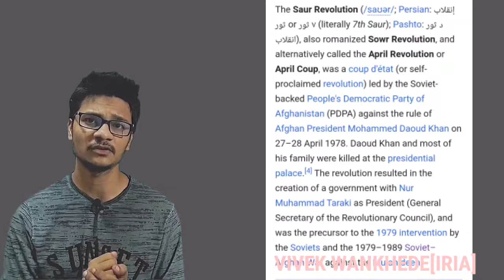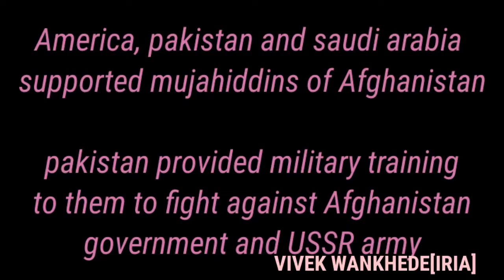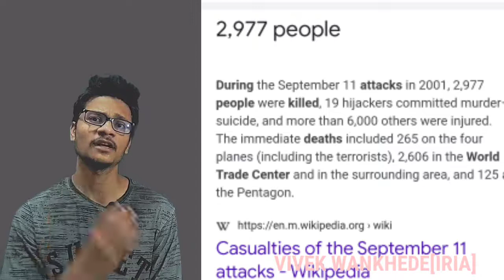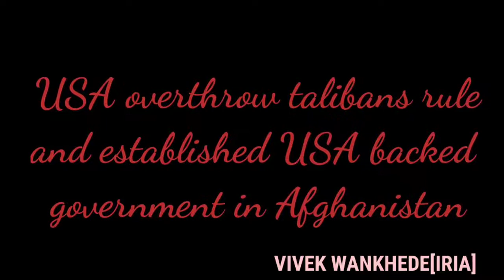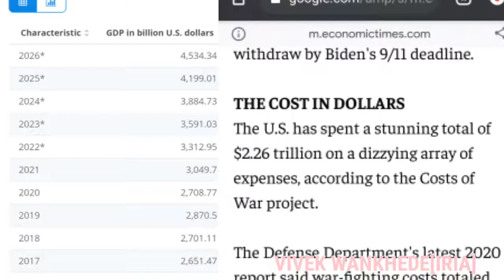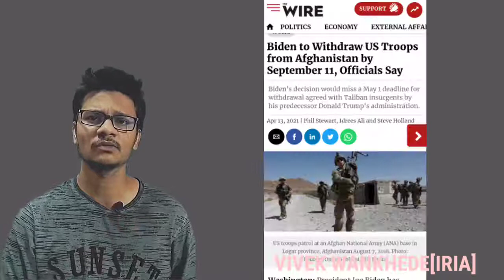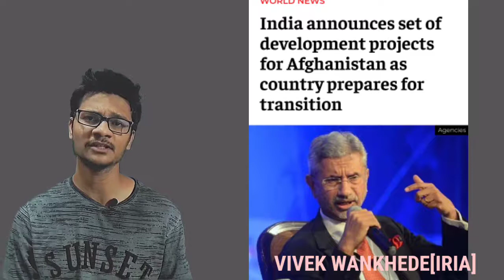afghan war and withdrawl of USA troops from Afghanistan..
this video is about Afghanistan war and withdrawl of Americans troops from Afghanistan
it has covered how Taliban emerged and how it become dominant
it also covers about rule of Taliban and it's implications on india